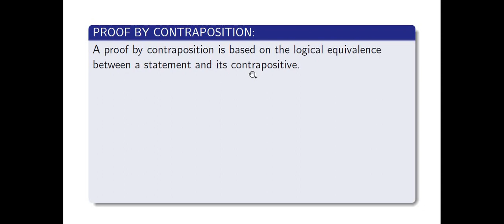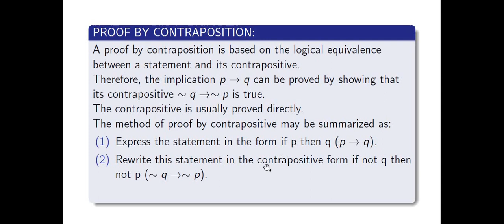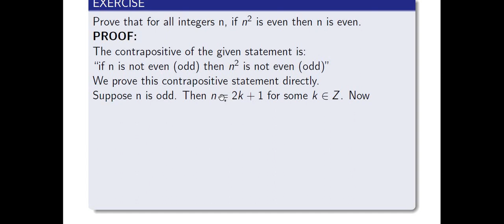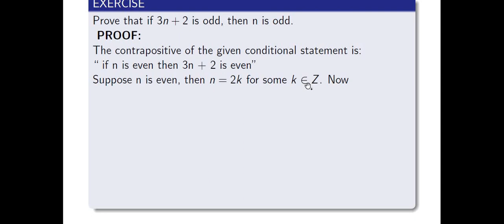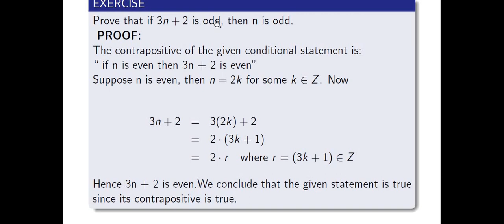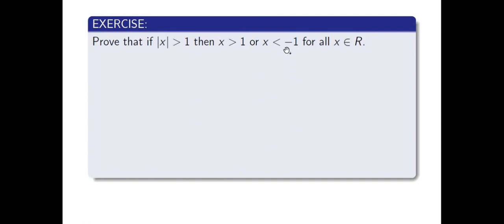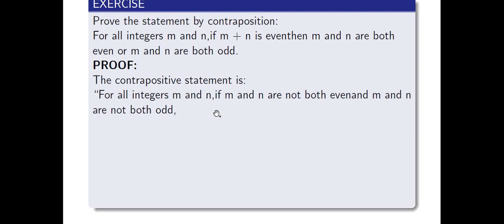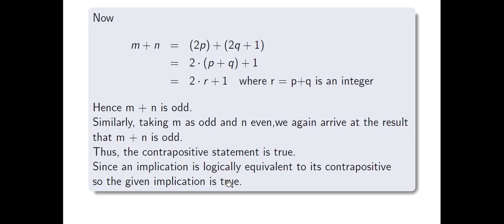Proof by Contrapositive | Methods of Proof in Discrete Mathematics with solved Examples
Methods of Proof in Discrete Mathematics|  Proof by Contrapositive
Methods of Proof  in Urdu
Methods of Proof  in Hindi
Proof by Contrapositive Examples  in Urdu
Proof by Contrapositive  Examples  in Hindi
 Methods of Proof  Examples
Methods of Proof Proof by Contrapositive
Discrete Mathematics in Urdu
Discrete Mathematics in Hindi
 Discrete Mathematics for computer Science   Students

 Discrete Mathematics for  Mathematics  Students
Introduction to Discrete Mathematics